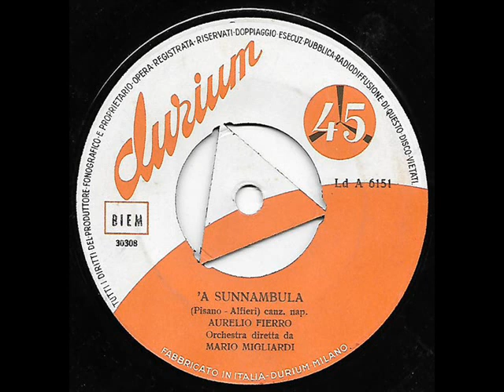Aurelio Fierro - 'A Sunnambola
Testo  Gigi Pisano – Musica Eduardo Alfieri - 1957